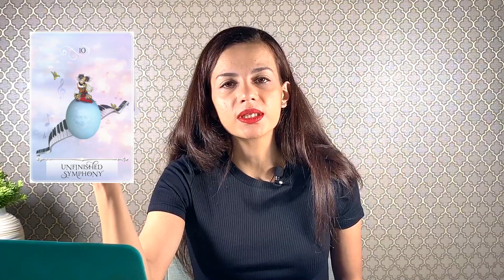Daily Horoscope 18th JUNE 2021 I GRAND TRINE IN AIR I Building To Our Goals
Today, the moon in Libra will trine Saturn and the North Node, creating a grand trine in air. Watch to know more!

Daily, weekly & monthly horoscopes. Special astrology talks and presentations.